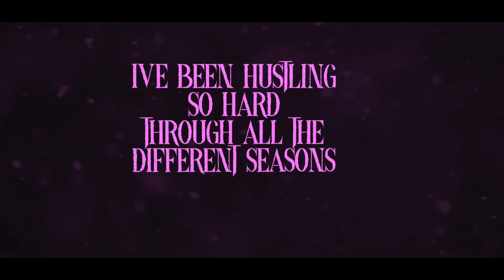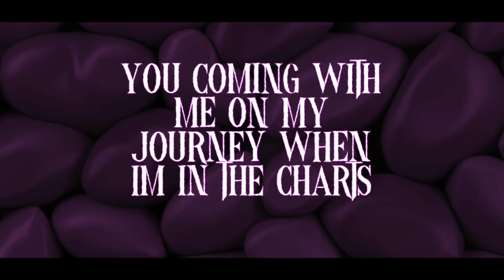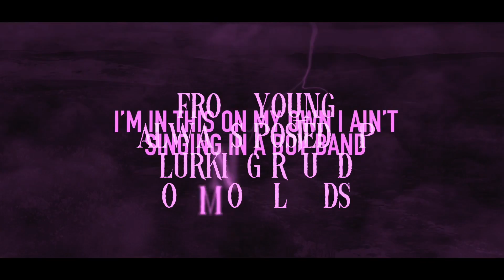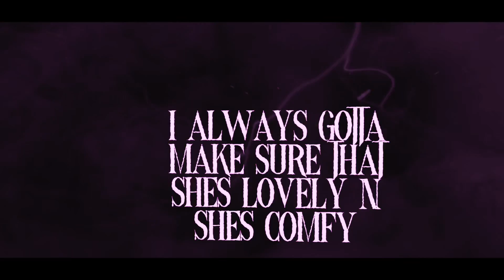Harri Oakland - Mumzy (Official Lyric Video)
Harri Oakland is back with his latest single ‘Mumzy’